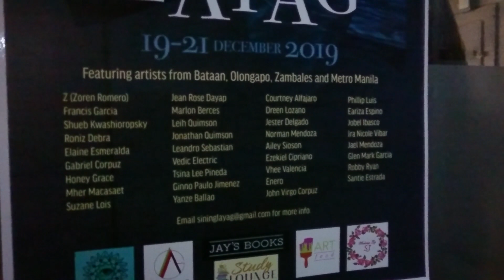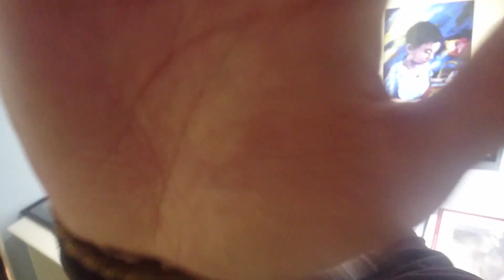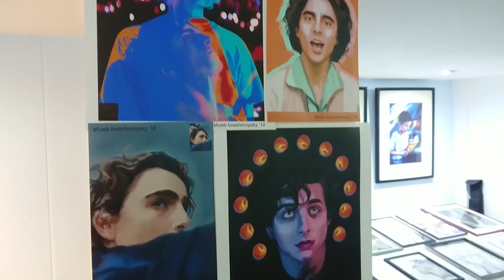Sining Layag : Ang Ikalawang Yugto - Art Exhibit Olongapo City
Check out awesome artworks by artists from Olongapo City, Zambales, Bataan & Metro Manila ! Sulit na sulit para sa mga art lovers, enthusiasts, at kahit sinong gusto makakita ng mga likha ng ating mga local artists! Hindi lang gallery, may live performances, spoken poetry, lessons atbp!
Read the Description below from their official events page in Facebook!

𝗦𝗶𝗻𝗶𝗻𝗴 𝗟𝗮𝘆𝗮𝗴: 𝗜𝗸𝗮𝗹𝗮𝘄𝗮𝗻𝗴 𝗬𝘂𝗴𝘁𝗼
A three-day art exhibit at Study Lounge by DAQU; showcasing the works of artists from Olongapo, Zambales, Bataan, and Metro Manila.

New artists' works mixed with veterans' displays will be shown in an intimate setting.

𝙁𝙚𝙖𝙩𝙪𝙧𝙞𝙣𝙜 𝘼𝙧𝙩𝙬𝙤𝙧𝙠𝙨 𝙗𝙮:

Francis Garcia
Tsina Lee Pineda
Roniz Debra
Elaine Esmeralda
Gabriel Corpuz
Honey Grace
Courtney Alfajaro
Shueb Kwashioropsky
Mher Macasaet
Suzane Lois
Jean Rose Dayap
Marlon Berces
Leih Quimson
Jonathan Quimson
Leandro Sebastian
Vedic Electric
Dreen Lozano
Ginno Paulo Jimenez
Jester Delgado
Norman Mendoza
Ailey Gershwin
Ezekiel Cipirano
Vhee Valencia
Enero
John Virgo Corpuz
Philip Luis
Eariza Espino
Jobel Ibasco
Ira Nicole Vibar
Jael Mendoza
Glen Mark Garcia
Robby Ryan
Santie Estrada
Yanze Ballao

𝘼𝙘𝙘𝙤𝙢𝙥𝙖𝙣𝙞𝙚𝙙 𝙗𝙮 𝙥𝙚𝙧𝙛𝙤𝙧𝙢𝙖𝙣𝙘𝙚𝙨 𝙛𝙧𝙤𝙢:

Neil Cloierad
Amanita
Ryan Cenzon
ARVO
Robby Ryan
Maryeka
Maki X ALISE
Kalayaang Himig
3 Joints ni Bathala
Hazel Reyes Naguiat
kyle
Ginno Paulo Jimenez
Dr. Pocket

Day 1
 - P100 entrance for guests

Day 2
- P60 for art students (am)
- P80 entrance for guests and artist (pm)

 (If attending both am&pm P80)

Day 3
(Exclusive for artists only)
- Free

*𝘈 𝘵𝘪𝘤𝘬𝘦𝘵 𝘪𝘯𝘤𝘭𝘶𝘥𝘦𝘴 𝘢 1-𝘥𝘢𝘺 𝘦𝘷𝘦𝘯𝘵 𝘦𝘯𝘵𝘳𝘢𝘯𝘤𝘦, 𝘢 𝘭𝘪𝘨𝘩𝘵 𝘴𝘯𝘢𝘤𝘬, 𝘢𝘯𝘥 𝘥𝘳𝘪𝘯𝘬𝘴.

𝗦𝗰𝗵𝗲𝗱𝘂𝗹𝗲 𝗼𝗳 𝗘𝘃𝗲𝗻𝘁:

🚀 𝗗𝗔𝗬 𝟭: 𝗗𝗲𝗰𝗲𝗺𝗯𝗲𝗿 𝟭𝟵
𝘚𝘪𝘯𝘪𝘯𝘨 𝘓𝘢𝘺𝘢𝘨: 𝘐𝘬𝘢𝘭𝘢𝘸𝘢𝘯𝘨 𝘠𝘶𝘨𝘵𝘰 - 𝘌𝘷𝘦𝘯𝘵 𝘓𝘢𝘶𝘯𝘤𝘩
Gallery door opens at 5 pm.
Performances start at 5:46 pm.

Performances by (not in order):
Neil Cloierad
Amanita
Ryan Cenzon
ARVO
Robby Ryann
Maryeka
Maki X ALISE
Kalayaang Himig
3 Joints ni Bathala
Hazel Reyes Naguiat
kyle
Ginno Paulo Jimenez

🎨 𝗗𝗔𝗬 𝟮: 𝗗𝗲𝗰𝗲𝗺𝗯𝗲𝗿 𝟮𝟬
𝘚𝘪𝘯𝘪𝘯𝘨 𝘓𝘢𝘺𝘢𝘨: 𝘐𝘬𝘢𝘭𝘢𝘸𝘢𝘯𝘨 𝘠𝘶𝘨𝘵𝘰 - 𝘈𝘭𝘭 𝘈𝘣𝘰𝘶𝘵 𝘈𝘳𝘵𝘴

Basic Art Classes by Tsina Lee:
• 9am to 11am
• 12nn to 2pm

Talks and film showing starts at 6pm.

🎉 𝗗𝗔𝗬 𝟯: 𝗗𝗲𝗰𝗲𝗺𝗯𝗲𝗿 𝟮𝟭
𝘚𝘪𝘯𝘪𝘯𝘨 𝘓𝘢𝘺𝘢𝘨: 𝘐𝘬𝘢𝘭𝘢𝘸𝘢𝘯𝘨 𝘠𝘶𝘨𝘵𝘰 - 𝘍𝘪𝘯𝘢𝘭 𝘋𝘢𝘺 & 𝘛𝘩𝘢𝘯𝘬𝘴𝘨𝘪𝘷𝘪𝘯𝘨
Door opens at 5 pm.

With performances by (not in order):
Neil Cloierad
ARVO
Maryeka
Maki X ALISE
Kalayaang Himig
Ginno Paulo Jimenez
Dr. Pocket

• 𝘖𝘱𝘦𝘯 𝘮𝘪𝘤 𝘧𝘰𝘳 𝘱𝘦𝘳𝘧𝘰𝘳𝘮𝘢𝘯𝘤𝘦𝘴, 𝘥𝘪𝘴𝘤𝘶𝘴𝘴𝘪𝘰𝘯𝘴, 𝘵𝘢𝘭𝘬𝘴, 𝘦𝘵𝘤.
• 𝘗𝘰𝘵𝘭𝘶𝘤𝘬 𝘧𝘰𝘳 𝘤𝘦𝘭𝘦𝘣𝘳𝘢𝘵𝘪𝘰𝘯!

Door closes by 9:30pm daily.
Merch and stickers available during event.

𝗡𝗼𝘁𝗲: 𝗚𝗮𝗹𝗹𝗲𝗿𝘆 𝗳𝗼𝗹𝗹𝗼𝘄𝘀 𝗮 𝘀𝗵𝗼𝗲𝘀-𝗼𝗳𝗳 𝗽𝗼𝗹𝗶𝗰𝘆.

For more information shoot us a message @ Sining Layag! ≋

Poster by: Lei-Anne Canlas 💖